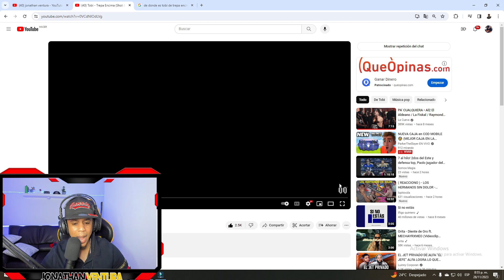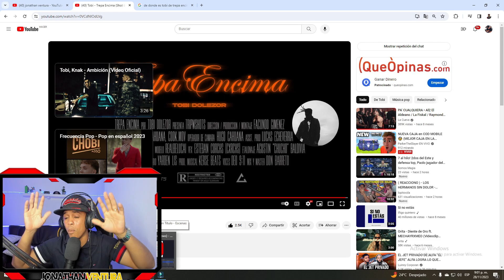ARGENTINA EN ESENA ESTE ARTISTA ME DEJO SORPRENDIDO TOBI - TREPA ENCIMA REACCION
recuerda pasar por mi instagran a dejamerme un saludo ! Instagram
MúsicaBFhKS5_CvieMbPZK-it8nQ/join